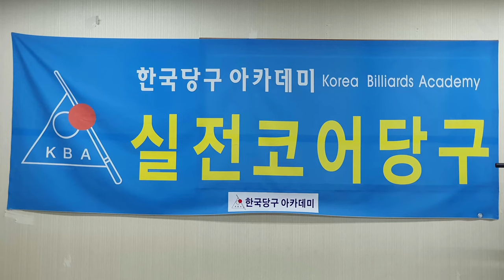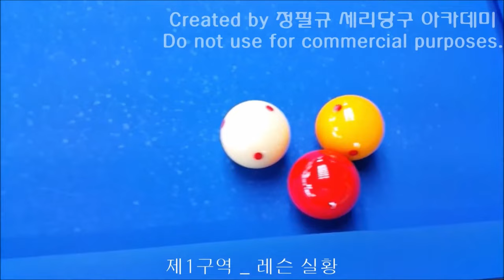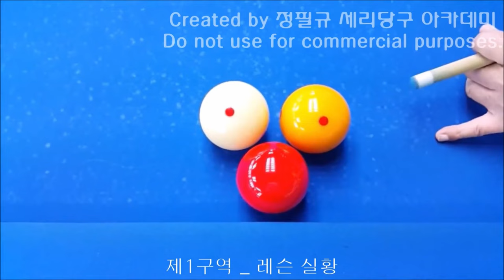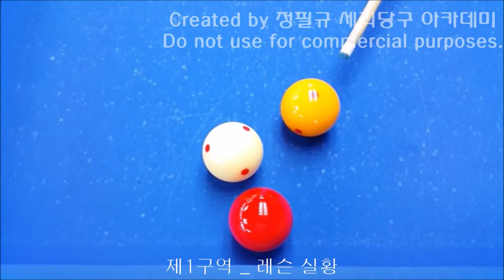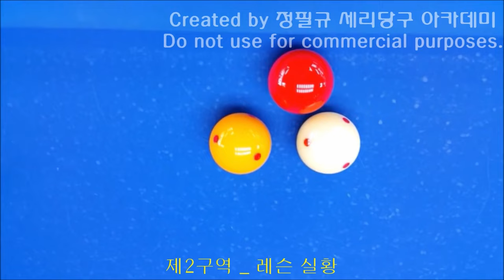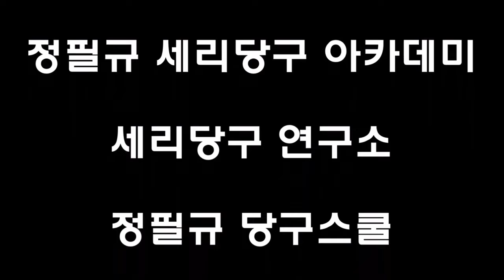세리치기 _ 참고하세요. 세리 레슨 실황(고해상도) _ 걸맞는 가치 _ 반 바퀴 상세 공략법 _ 4구 종결자, 4구, 세리, 모아치기, 당구, 세리당구, 당구 4구